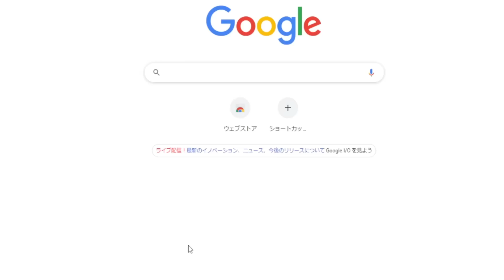ショウグンギザミってどんなモンスター？【モンスターハンター解説】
マイペースで取り組みすぎて作ろうと思ってから2ヶ月経っての投稿です。
動画内で他に甲殻種が出たら良いなとか言っている間に、ダイミョウザザミも復活したし、ギザミ、ザザミときたらあとはシェンガオレン。

君だけだ。

・MH(初代モンハン)、MHP、MH2、MHP2→プレイ経験なし。
・MHP2G→初めてプレイした作品。ランスを1番使っていた。
・MHG(Wii版)、MH3→少しだけプレイ。
・MHP3→とにかく太刀厨だった。
・MH3G→友達家で2泊3日でモンハン合宿という名のお泊りやったり、学校終わりにやった思い出の作品。
・MH4→少しだけプレイ。「ストーリー長いなぁ」って思ってやめた記憶ある。今思えばもったいなかったと思う。
・MH4G→プレイ経験なし。しいて言うなら500円くらいで中古で買って、ドンドルマへ行っただけ。
・MHX→モンハン熱が復活した作品。今まで「これだっ！」って武器がなかった自分にとってチャージアックスに出会えた&本格的に使い始めた。
・MHXX→引き続きチャージアックスばっかり。ずっっっとブシドーチャアクでやっていたけど、MHWがでる半年前か1年前位からブレイヴにも手を出した。
・MHW→相変わらずチャージアックス。発売日周りはめっちゃ忙しかったのに、合間を縫ってやっていた。ガンランスにも手を出した。
・MHWI→遅いモンスターや頭を攻撃しやすいモンスターにはチャアク。隙が少ないモンスターや硬いモンスターにはガンランスという使い分けをするようになった。
・MHRise→弓を本格的に練習し始めた。翔蟲受け身が便利すぎ。里BGMの良さを最近やっと分かるようになってきた。
・サンブレイク→今までのモンハンで1番好きな雰囲気。初めてamiibo買った。
・MHF→2019年3月から初めて4月までやっていた。初のオンラインゲーム&大好きなモンハンってことでひどい時1日12時間やったこともあった。その後、8月終わり～サ終まで再びプレイし、MHF2みたいなのでたら今度は1からやりたい！穿龍棍とマグネットスパイクは忘れない。
【好きなモンハンのBGM】※「燃ゆる溟海」より下は、登場作品が古い順になっています。(MHFは除く)
・燃ゆる溟海(グランミラオス戦闘BGM)
・嵐に舞う黒い影(クシャルダオラ戦闘BGM)
・深い森の幻影(オオナズチ戦闘BGM)
・空に浮く山岳(ヤマツカミ戦闘BGM)
・銀翼の凶星(バルファルク戦闘BGM)
・それは生命の胎動たらん(ゼノ・ジーヴァ戦闘BGM)
・壮麗纏いし銀盤の貴人(イヴェルカーナ戦闘BGM)
・幽衣より解き放たれし王(ムフェト・ジーヴァ戦闘BGM)
・異ヲ辿リシモノ -終焉-(辿異種☆4(GR800)BGM)
・真紅に染まりし厄災の使者(MHFミラバルカン戦闘BGM)
・真なる祖(覚醒ミラルーツ戦闘BGM)
・暴砂の巨城(オディバトラス戦闘BGM)
・猛る灼零(エルゼリオン戦闘BGM)